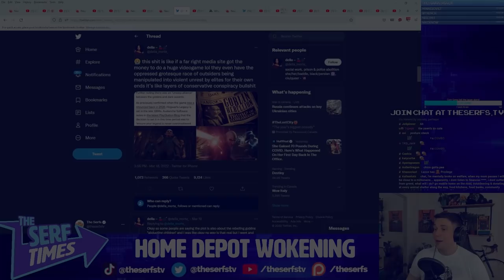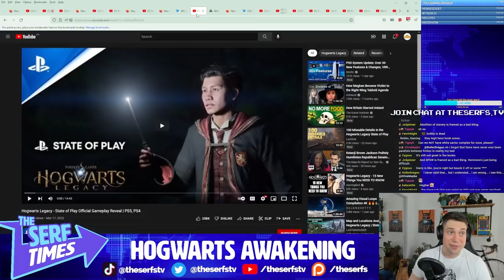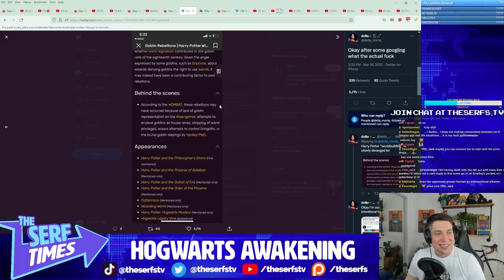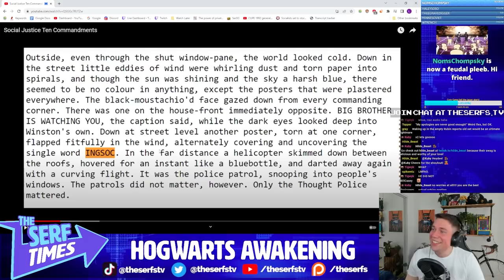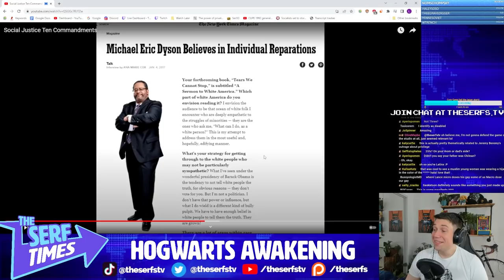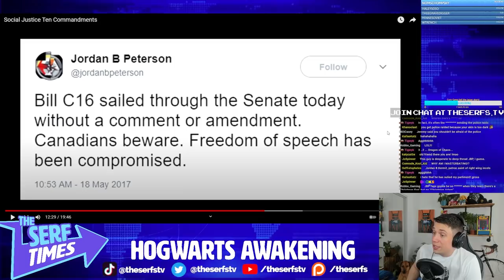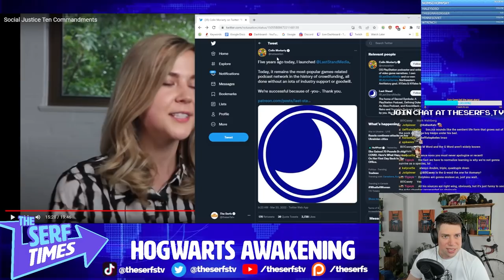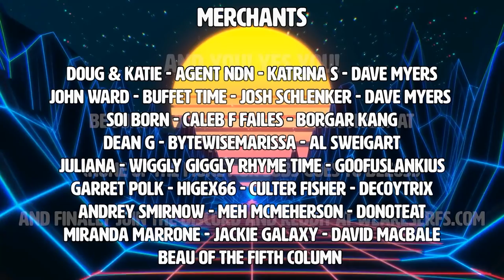WHAT! An ANTI-SJW MADE the Harry Potter Game?! (It gets SO MUCH WORSE!)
No longer have to wonder why the game seems to be filled with bizarre dog whistles.